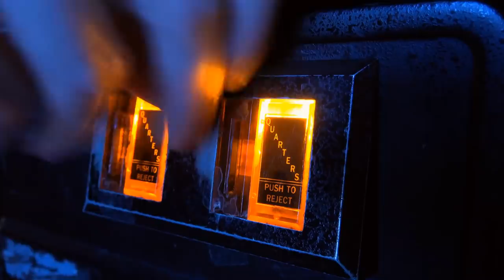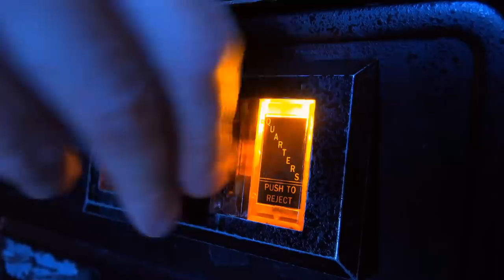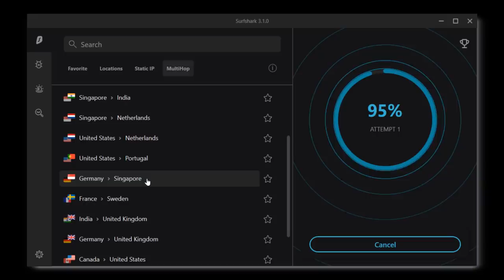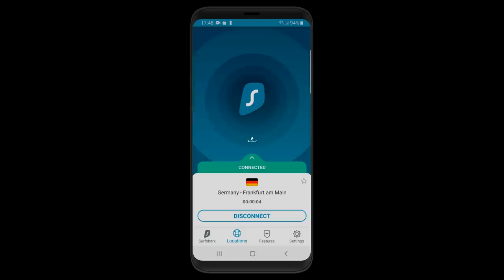This Game Ending will Disturb You | Nostalgia Nerd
~ Well if this isn't a Halloween video, I don't know what is!... If there's one thing that freaked me out, that HORRIFIED me as a child, it was the ending for Double Dragon; specifically the 2 player ending. Where instead of going on your way, joyful upon completing your quest, you instead have to batter the living hell out of your brother, in order to "get the girl". WHAT?! What was this all about. Well in this slightly feverish episode (I wrote and edited the script whilst suffering from Covid), I delve into the meaning of this ending, and how it affected us all.

🔗Video Links🔗
Full gameplay links will be populated asap.

 🎥 Equipment 🎥
Panasonic Lumix G5
Rode NT-1 Mic